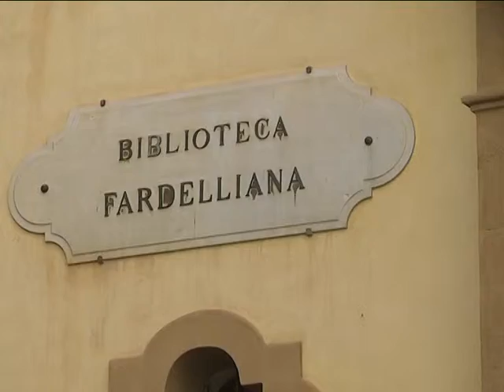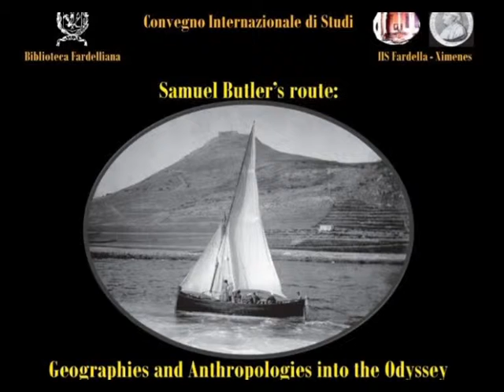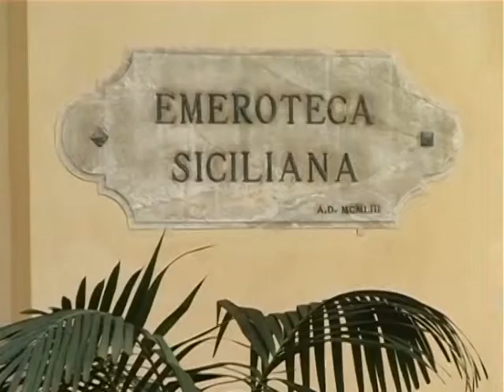CONVEGNO SU SIMON BUTLERs